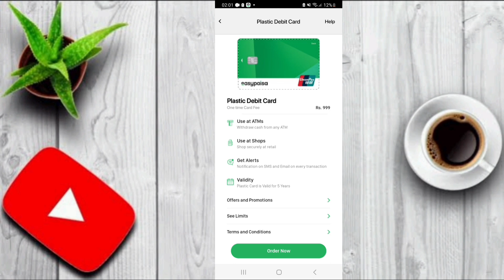plastic debit card easypaisa